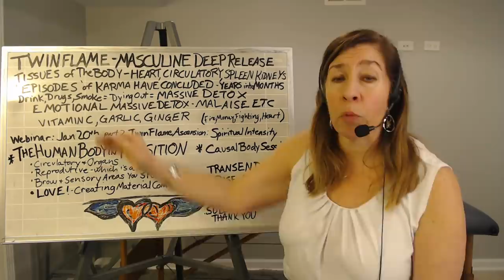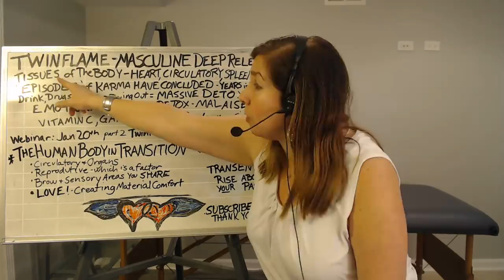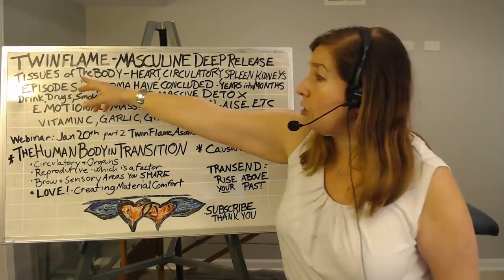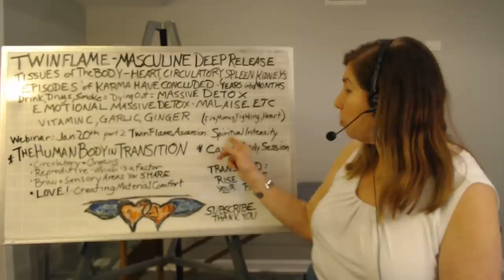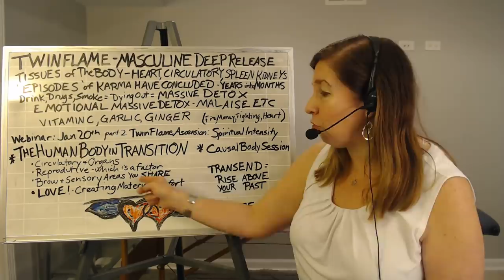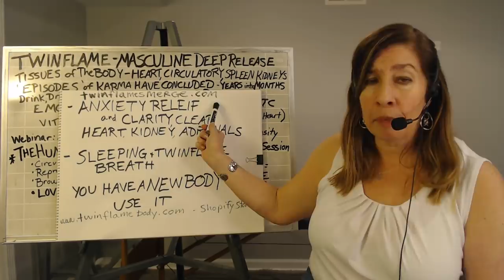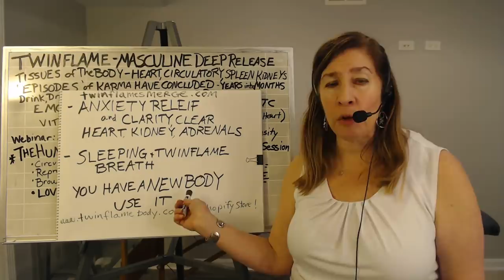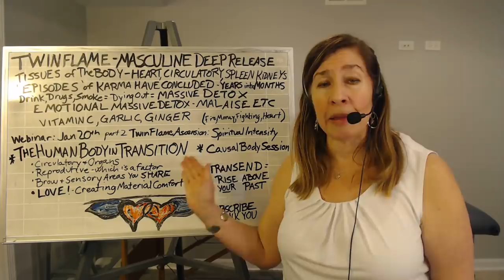Twin Flame | Deep Masculine Release!!!!! Divine timing